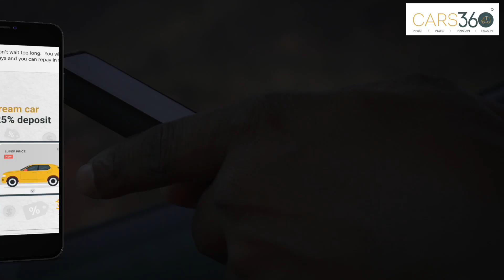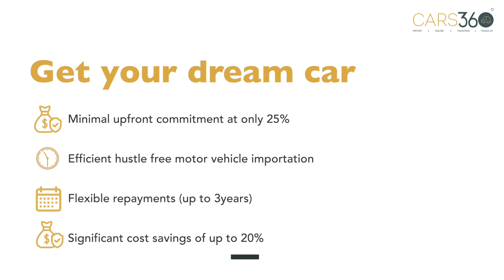Dream car in under 60 days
We believe that getting your dream car should be hassle free.

We are committed to;
Delivering significant cost savings on vehicle costs compared to locally    available MVs

Reducing the hassle typically linked to MV importation by coordinating MV sourcing, shipping, port clearance, registration and delivery

Extending access to personalized/customized vehicle specs with genuine mileage – typically not accessible locally